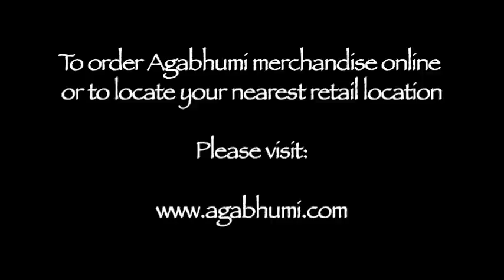What is an Agabhumi?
Regina and Michael of Agabhumi The Best of Bali, talk about their brand, and showcase some of their incredible jewelry and accessories.